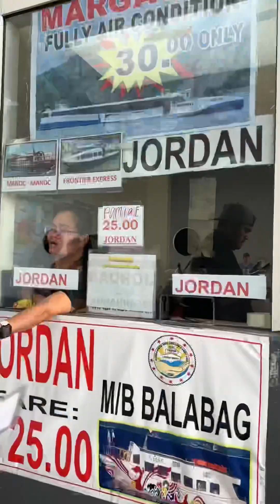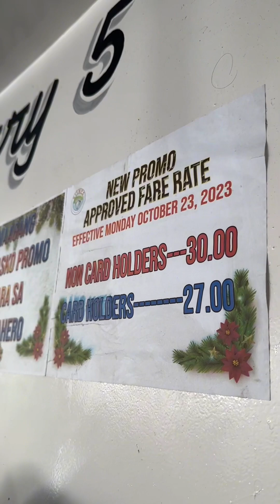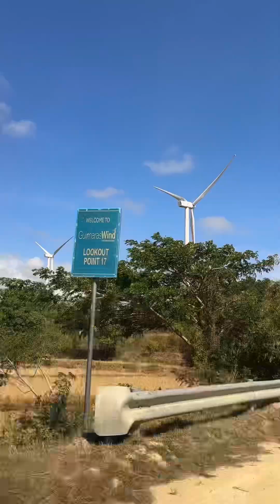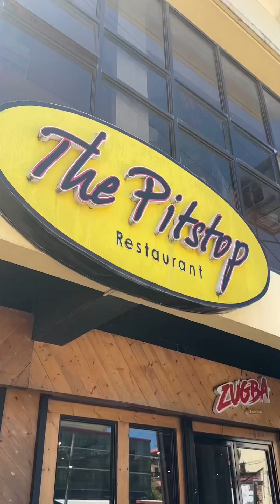MINI VLOG • Tikman natin ang Mango Pizza at Mango Spaghetti ng Guimaras 🥭